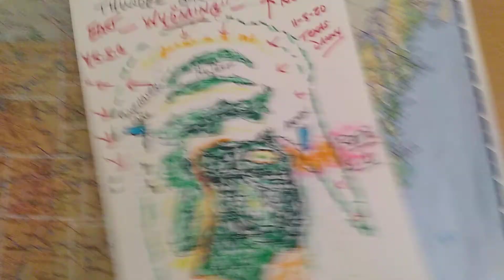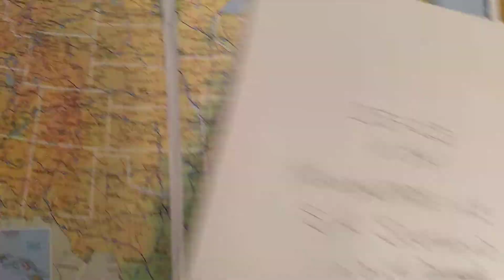Brief on " Earth " - Changes . 12/21/2020 .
Short Quantum alterations report .